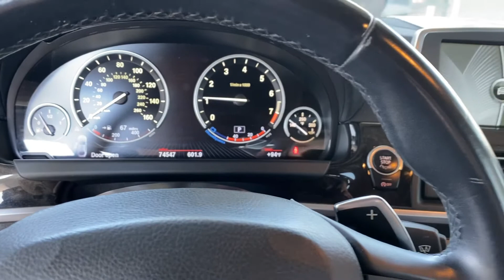640 from plaza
640 I from plaza